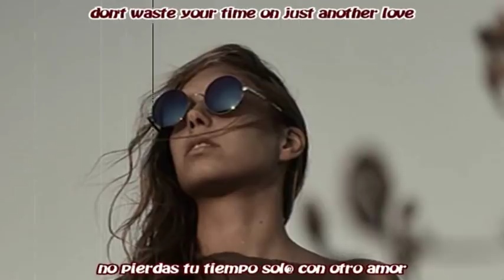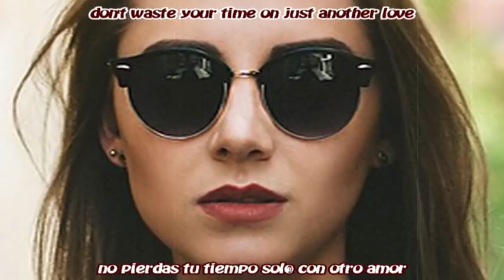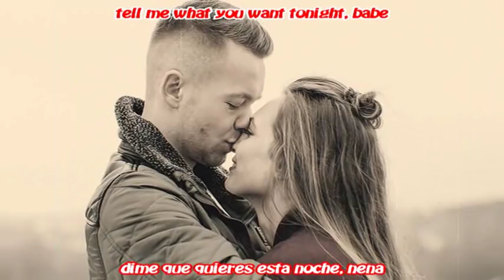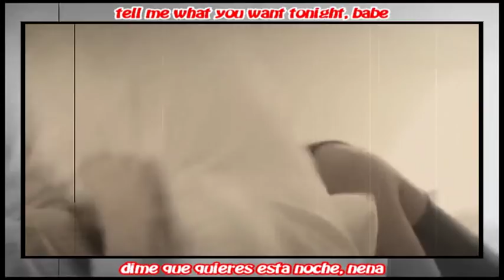Michael Rimini ~~ Close Your Eyes ~~ Contiene Subtítulos en Inglés y Español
Close Your Eyes ~~ Cierra tus Ojos